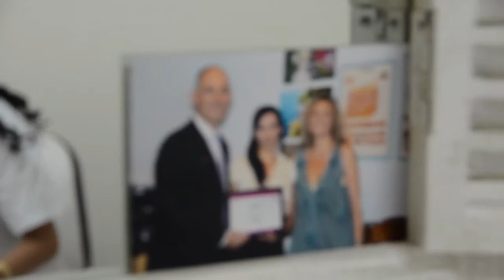הודא מדיקל קוסמטיקס - חיפה - b144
קוסמטיקאית רפואית העובדת ע"פ שיטת ד"ר קליין. המכון משלב טכנולוגיית יהלום ומכשיר הקווארדו. מחירים נוחים לכל כיס!
כל האנשים. כל העסקים b144